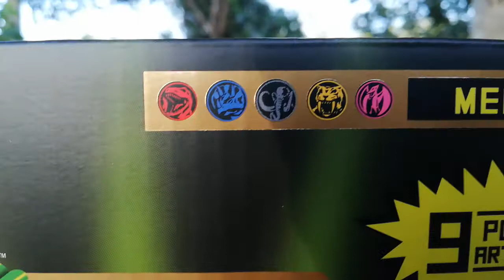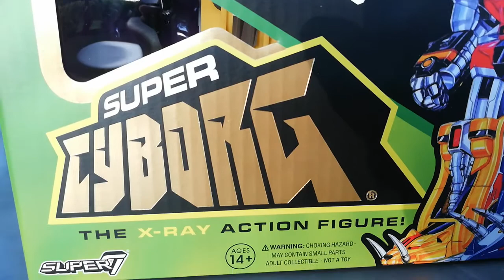รีวิว Megazord​ super cyborg the x-ray action figure ค่าย suprt7 แบบสี